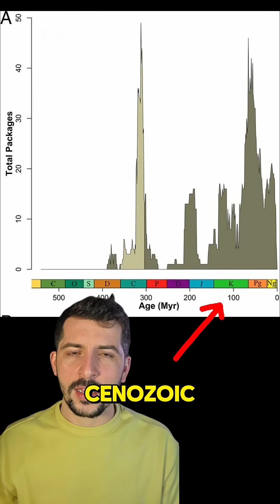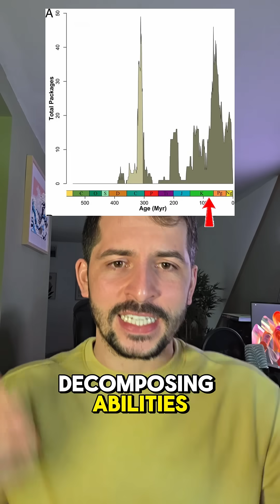The REAL Reason Coal Deposits STOPPED Forming